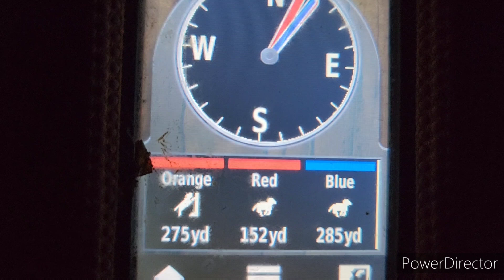Millie, Chase, Allie Feb 28 2023